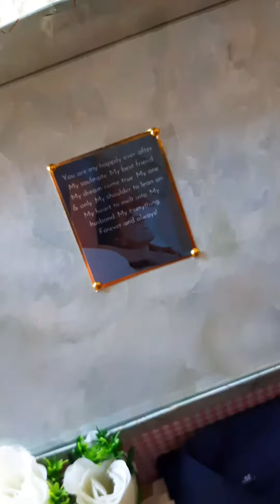Anniversary Gifthamper✨️gifthamper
If you want to buy these product just DM to this account